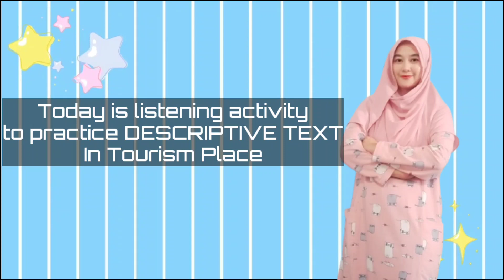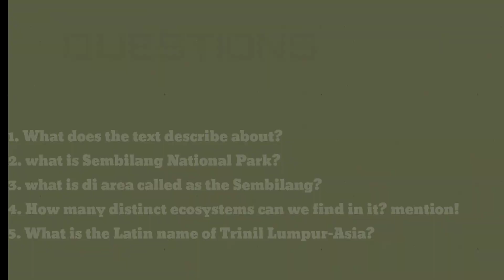DESCRIPTIVE TEXT TOURISM PLACE I LISTENING ACTIVITY I KELAS X